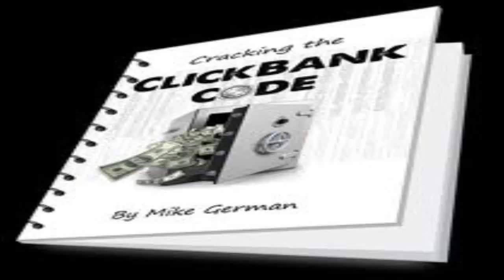Cash Renegade - internet marketing tool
Cash Renegade is a automated application program that generates them their own empire of websites.PLUS, the application is planned to as well throw this network of websites ALL the hits may in all probability need. To put it just, this means you get available web site hits converting our killer software which| having the time and exertion out of internet selling.